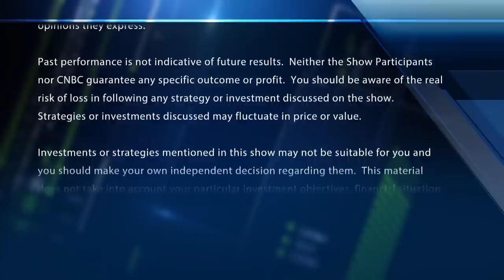CME Group CEO Terry Duffy reacts to Fed decision, A.I. and more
CME Group CEO Terry Duffy joins 'Fast Money' to talk the Fed's decision to raise interest rates another 25 basis points, growth in A.I. and more.